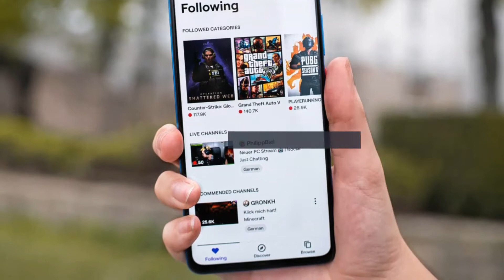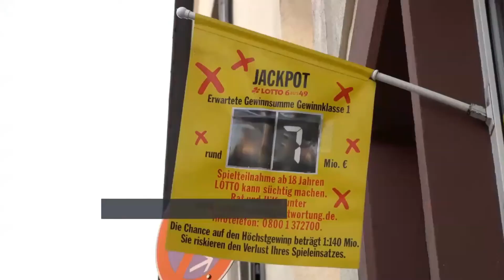Battlegrounds Mobile India iOS launch teased on Instagram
Battlegrounds Mobile India has seen millions of downloads on the Google Play Store ever since its arrival in India. However, at the time of launch, only Android users were able to play the game as it was not launched for iOS devices. However, it seems like the game will soon be coming to iOS devices as well.